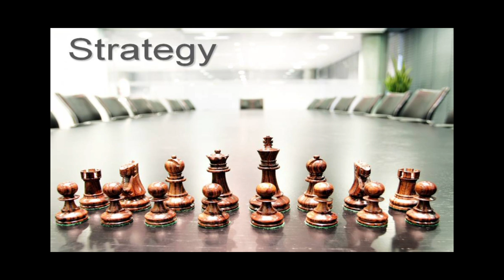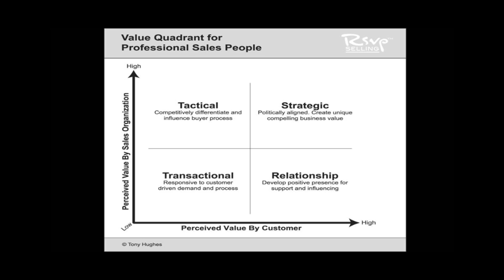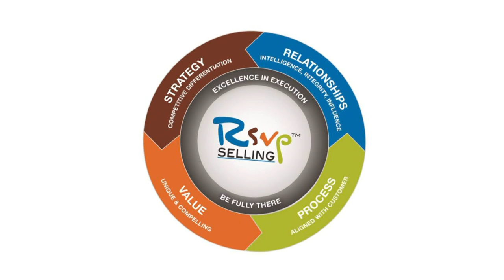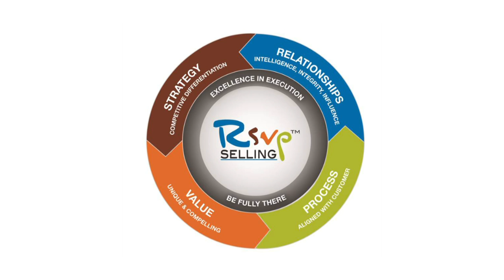Challenger Sales Person: Strategic Selling Framework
The Challenger Sales Person is the new model for professional selling from the Sales Executive Council. But what really defines strategic selling in complex environments working with government or large corporate buying organizations? Tony Hughes explains what it really means to be strategic in the real world and provides a simple framework (RSVP) for strategy and execution.